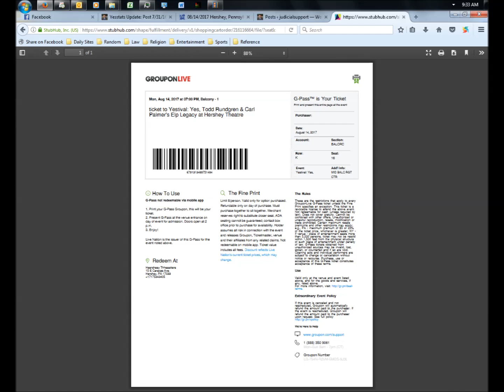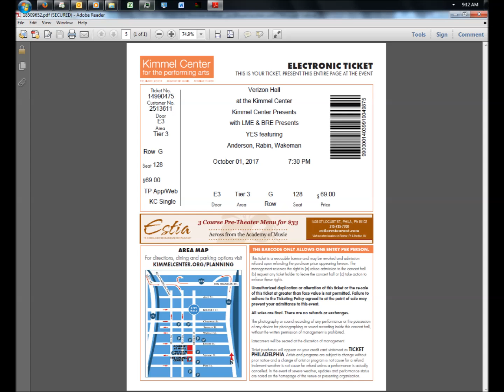Yes Live: 11/21/02 - Chicago - In the Course of the Day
Yes Live
Date: 11/21/02
Location: Chicago
Song: In the Course of the Day